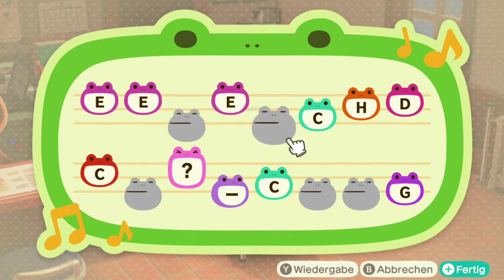Animal Crossing New Horizons Part 11 - Letzte Brücke und Gullivers Rettung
Hallo und herzlich willkommen auf meinem Video, schön das du hier her gefunden hast. Hier findest du einige Spiele die ich inzwischen Let's Played habe. Ich wünsch euch viel Spaß beim schauen dieses Videos und hoffe ihr hattet Spaß damit.

Information zu diesem Spiel: Animal Crossing: New Horizons verfolgt das Spielprinzip der Animal-Crossing-Serie, in dem der Spieler in eine Stadt zieht, die von Tieren bewohnt ist, und mit diesen interagiert. Wie die Vorgänger ist auch Animal Crossing: New Horizons eine Echtzeitsimulation. Jedoch zieht der Spieler in Animal Crossing: New Horizons auf eine Insel.

Zu Beginn des Spiels wählt der Spieler das Aussehen seiner Spielfigur und ob er auf eine Insel in der Nord- oder Südhemisphäre ziehen möchte. Danach wählt der Spieler eine Insel aus einer Auswahl von vier verschiedenen zufallsgenerierten Inseln aus. Zusammen mit Tom Nook, der die Reise durch das „Reif-für-die-Insel-Paket“ seiner Firma „Nook Inc.“ organisiert, und seinen Neffen Nepp und Schlepp fliegt der Spieler in einem Flugzeug auf die Insel. Außerdem begleiten den Spieler zu Beginn zwei weitere tierische Nachbarn auf die Insel.[2] In Animal Crossing: New Horizons kann man frei nach Ideen und Wünschen gestalten, um seine Perfekte 5 Sterne Insel zu kreieren. Das Terraforming, sowie das Crafting wurde neu in dem Spiel hinzugefügt, um den Spieler mehr Gestaltungsmöglichkeiten zu liefern. Im Gegensatz zu älteren Versionen ist es außerdem möglich Möbel draußen aufzustellen. In Vorgängerversionen war das nur im Haus möglich.